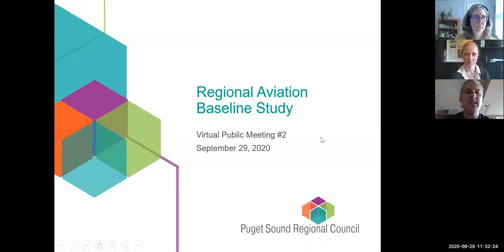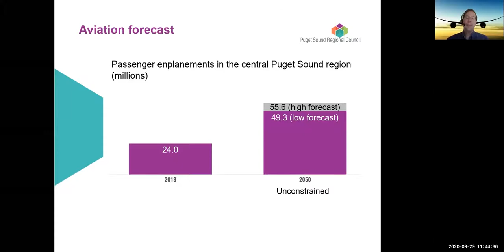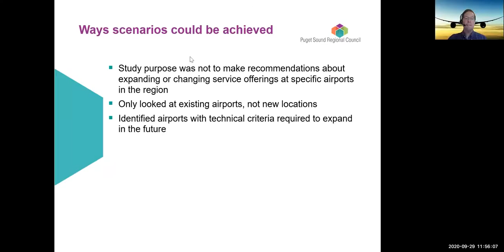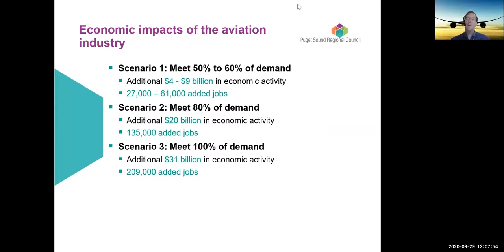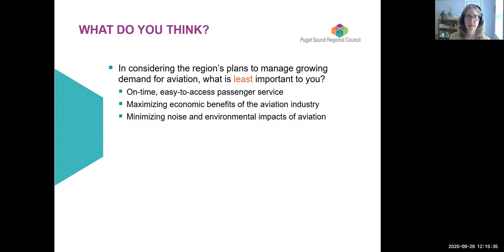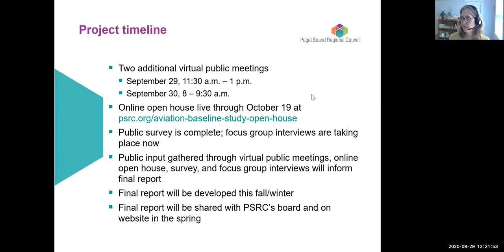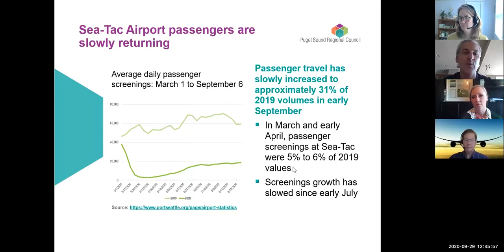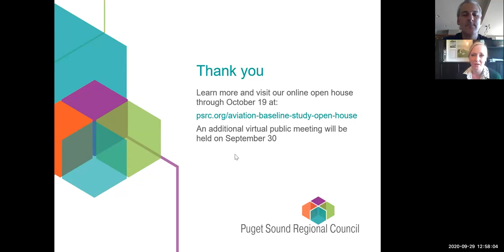Regional Aviation Baseline Study: Virtual Open House #2 - Sep 29, 2020